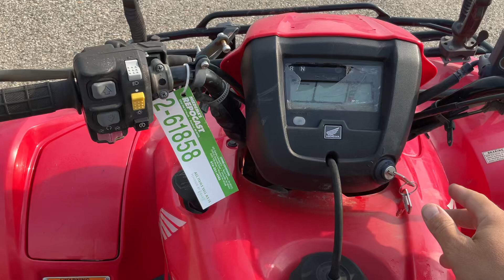2013 Honda Fourtrax Foreman 4x4 ES ATV | Repocast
Selling on August 8 on Repocast.com